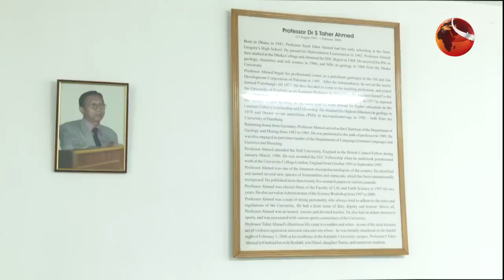মৃ*ত্যুদ*ন্ড কার্যকরের আগে জীবন বাঁচাতে মরিয়া আসামী জাহাঙ্গীর ও তার পরিবার | Rajshahi University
মৃ*ত্যুদ*ন্ড কার্যকরের আগে জীবন বাঁচাতে মরিয়া আসামী জাহাঙ্গীর ও তার পরিবার

»» Office Address:
Bangladesh.